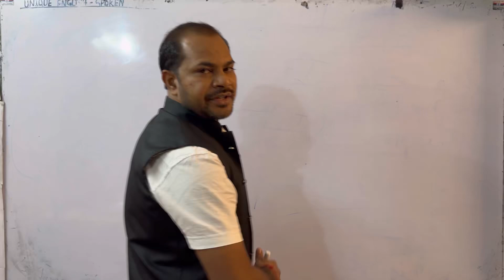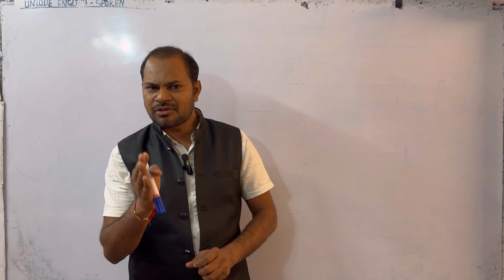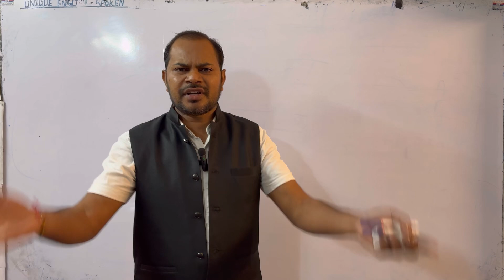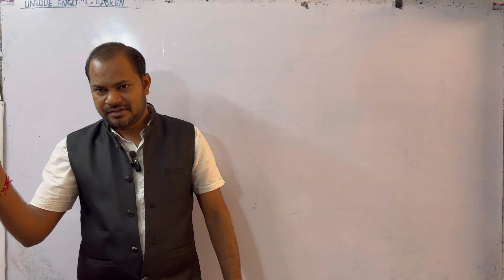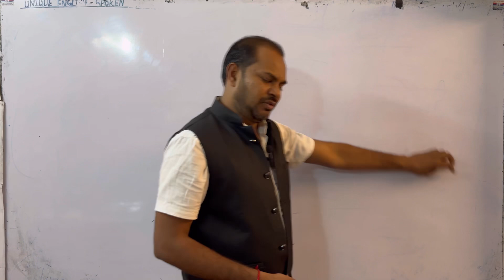English Speaking Practice। English_spoken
English Speaking Practice English Speaking Practice। English_spoken